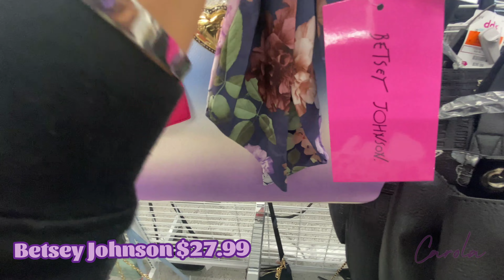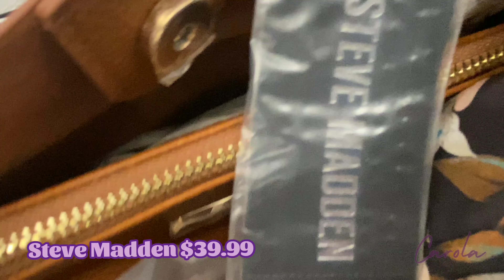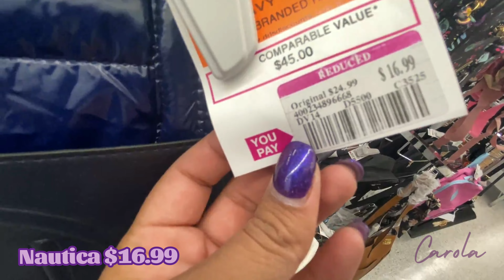DDS DISCOUNTS BRAND NEW BAGS AND BACKPACKS BROWSE WITH ME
Hey guys I went browsing at DDs looking for new Designer Handbags and backpacks. Come shop with me. Don't forget to tell me which one was your favorite!

carolasilvana